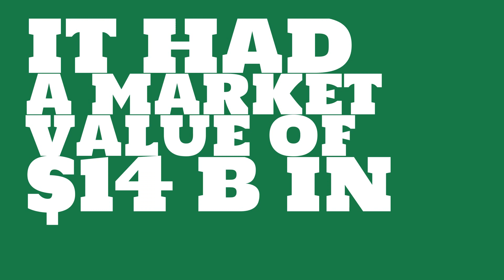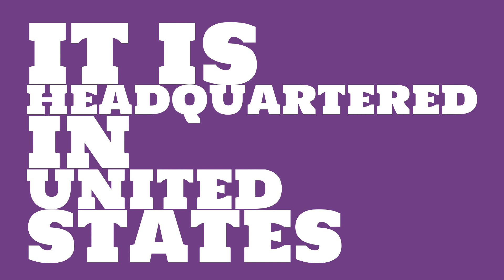What were the 2017 sales of Alliance Data Systems?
Watch this video to learn about Alliance Data Systems.